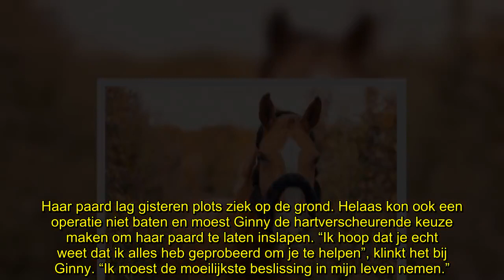Gedumpte Ginny uit 'Boer zkt Vrouw' kapot van verdriet na plotse dood dierbare: Zal je zo erg missen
Ginny, die je nog kan kennen van haar deelname aan ‘Boer zkt Vrouw’, heeft zopas erg droevig gemeld op haar Instagrampagina. Zo is haar paard Angel onverwacht overleden.